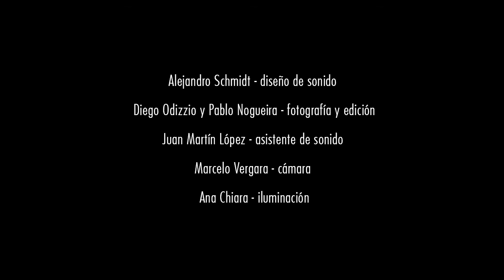Felipe Ortiz Caminos e itinerarios Ciclo de Compositores en